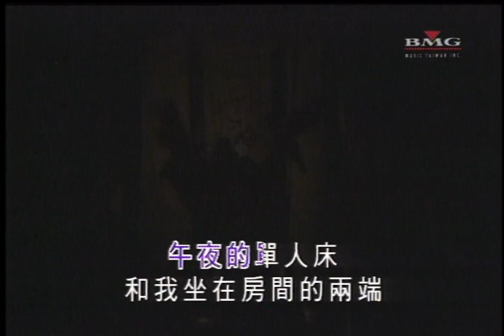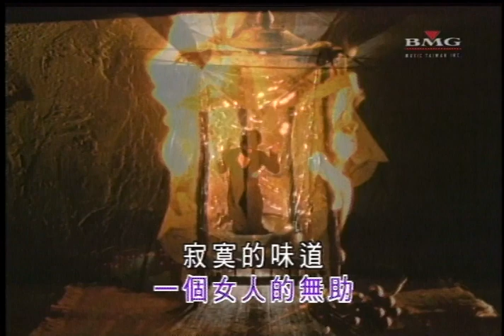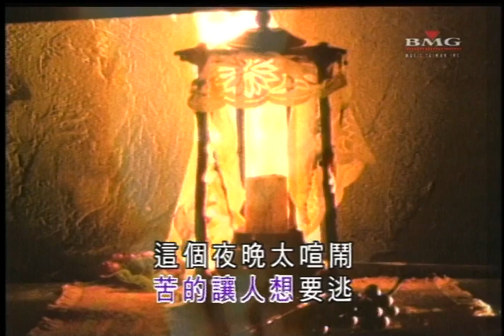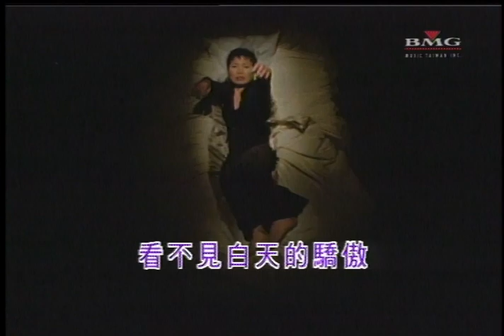黃小琥 午夜的單人床(Official Video Karaoke)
作詞：王柏森
作曲：嚴志宏

Lyrics :
午夜的單人床
和我坐在房間的兩端
緊閉的落地窗
阻擋不了冷漠的月光
臉上的妝
只卸了一半

午夜的單人床
無能為力的盯著我看
冰涼的床單
也給不了我想要的溫暖
我的心事
像摔碎的舊相框
時間像把刀
一寸一寸的煎熬
沒有人幫助
一個女人的無助
寂寞的味道
苦得讓人想要逃
這個夜晚的喧鬧
鏡子裡的我看不見白天的驕傲

午夜的單人床
冰涼的床單
我的心事
像摔碎的舊相框
時間像把刀
一寸一寸的煎熬
沒有人幫助
一個女人的無助
寂寞的味道
苦得讓人想要逃
這個夜晚的喧鬧
時間像把刀
一寸一寸的煎熬
沒有人幫助
一個女人的無助
寂寞的味道
苦得讓人想要逃
這個夜晚的喧鬧